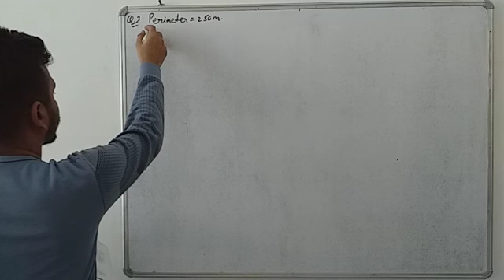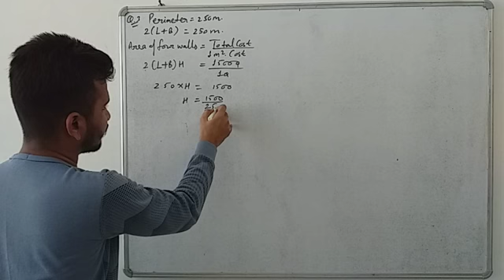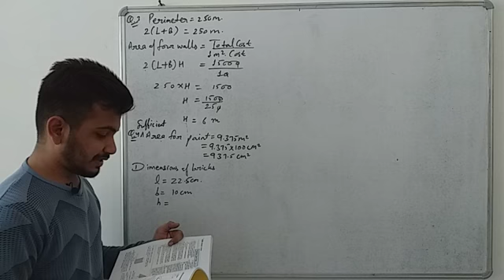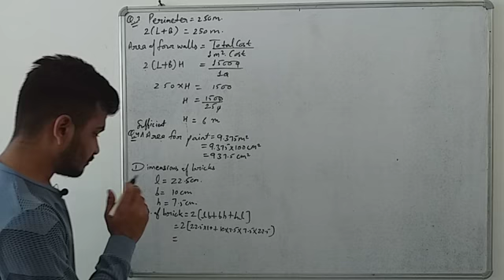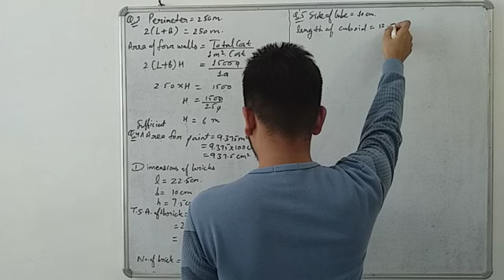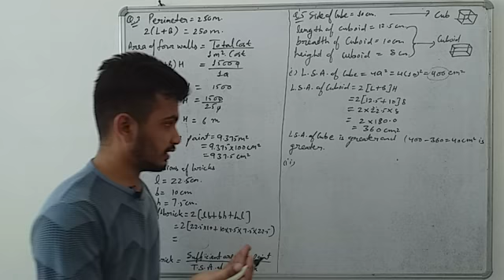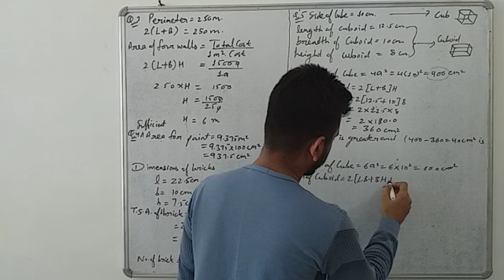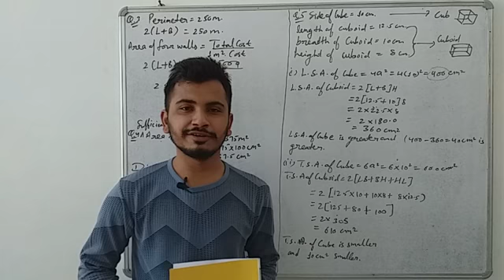CLASS-9TH MATHS CHAPTER -13 (Part-2)